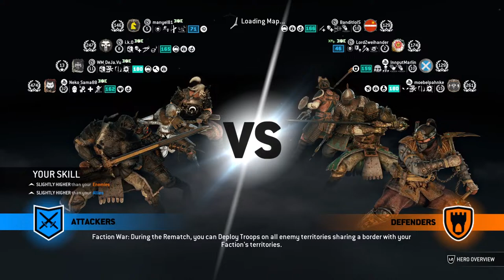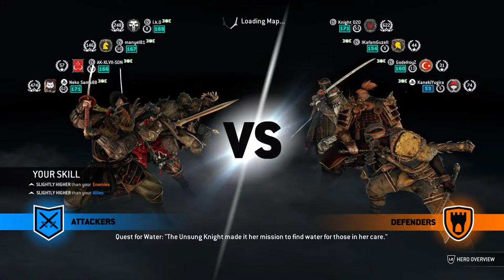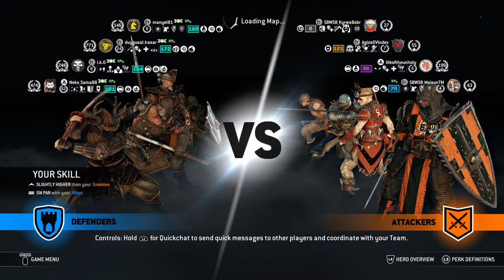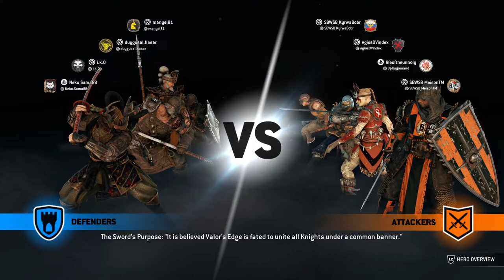Hafta Sonu Yayını